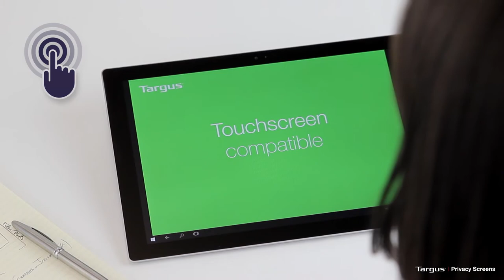Targus 4Vu Privacy Screens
To protect your information, tiny vertical blinds on the surface of the screen narrow the viewing angle so data is only visible directly in front of the monitor up to 45 degrees away from the center of the screen. Onlookers will only see a dark unclear screen when attempting to view the information from a side angle. In addition to providing security, the privacy filter also blocks the glare to help reduce eye strain. The Targus Notebook Privacy Filter can be easily attached by using clear adhesive strips designed for LCD screens or with the included tab guides that stick to the edge of the LCD screen to hold the filter in place. Users can position the tabs so the filter easily slides on and off. Highly portable and easy to use, the Targus privacy screen protects valuable information on a laptop and LCD monitor from onlookers.